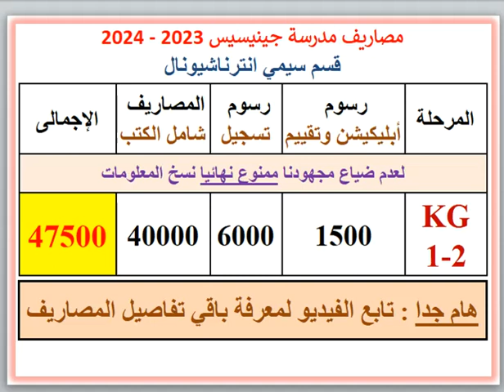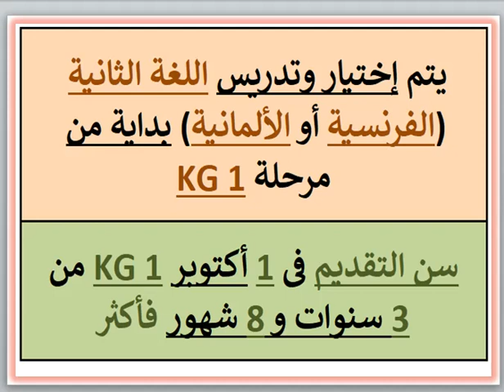مصاريف ومعلومات عن مدرسة جينيسيس (قسم سيمى انترناشيونال)(طريق القاهرة إسماعيلية) 2023 - 2024 Genesis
مصاريف ومعلومات عن مدرسة جينيسيس Genesis (قسم سيمى انترناشيونال) (طريق القاهرة الإسماعيلية) 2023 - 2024 Genesis International School Fees